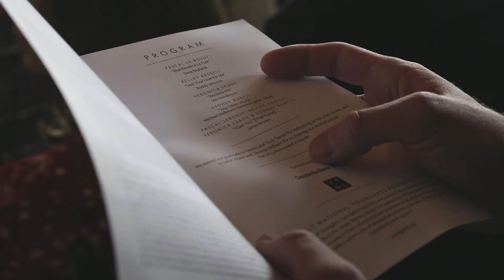Membership at YoungArts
Video edited by World Red Eye